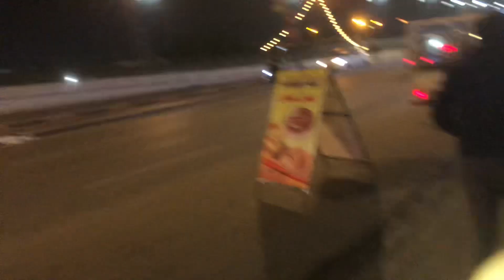Finally pigeon setup Bna liya irraq ma | full enjoyment 😜vlog